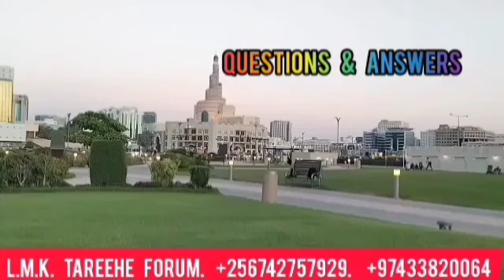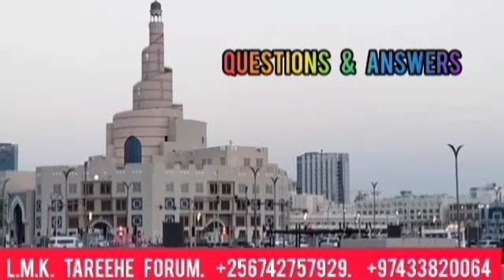Okuddamu ebibuuzo. Part 4. Imam Kyeyune Ahmed Sulaiman